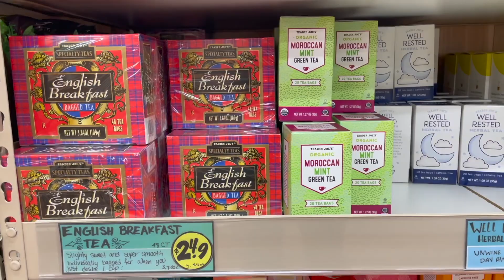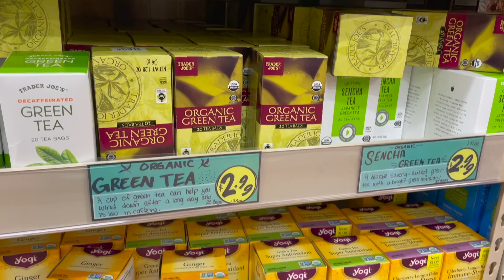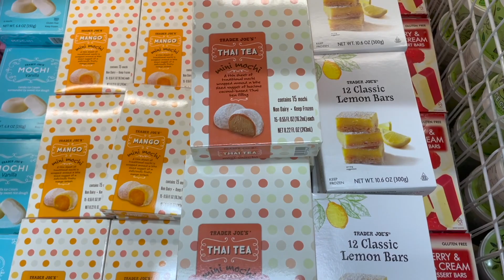Trader Joe's Tea Aisle Section Walkthrough - Shop With Me For Teas at the Grocery Store - 2021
Hey tea people! Let's go inside of Trader Joe's to do a walk through of their tea aisle, and shop with me checking out their tea. This was recorded in October 2021 so their selection and availability of blends could be different depending on the season, location & etc. Hope you all are having an awesome day filled with tea. Enjoy the video, cheers!

Background music created by me in Apple GarageBand.

Trader Joes products on Amazon.com joes&index=aps&camp=1789&creative=9325&linkCode=ur2&linkId=86a99ea1c277c2c4c7da7de95203e51e

Check out Ibotta, it's a free cash back rewards app that I use to make real money sometimes when I shop for groceries, online purchases, and more! Including some tea purchases!

I also have an Instagram dedicated to tea. Posts are about my YouTube videos, teas that I’m drinking, and other tea related items or places.